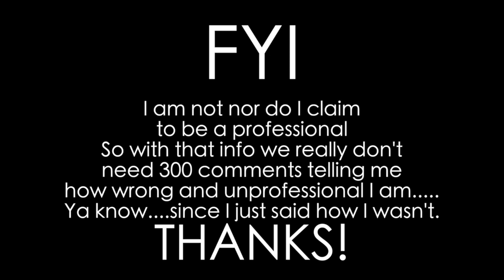DIY Lash Lift | How To Perm Your Lashes From Home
What I'm wearing:
|Top|AE

Hey Betches! So today I go in depth on how to perm your lashes from home! A diy lash lift! Some people call it a lash perm some people call it a lash lift but its all the same in the end! I found a lash perm kit on amazon and decided to do it on my own! I wanted to show you guys how I do it bc when I mentioned it a lot of you were curious about it. I just want to throw out yet again I am not a professional nor do I claim to be. Whatever I do or don't do that doesn't measure up to your specific professional way of doing it is great, but don't be up in my comments telling me everything I'm doing wrong. Unless you have some constructive pointers to give to me and the rest of us, save it! Hope you guys enjoy!

The Kit I Used
Although there are many kits to choose from, I chose this one bc it seemed to have the best reviews

My Camera
My Lighting:
I use different lighting at different times here's links to the 2 different sets I use!

                                                     |FTC|
All opinions in my videos are my own, nothing has been sent to me or sponsored unless I have stated so in the video!

If you don't like my attitude or the language I use, simply DONT WATCH, all negative comments will be deleted and blocked :)